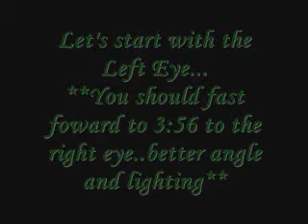Detailed Ardel Eyelash Application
This is one of the techniques I use to apply my flare individual eyelashes. I will share how i apply the individual single lashes and strips in a later post. I used Ardel short flare lashes and black Ardel glue. enjoy!